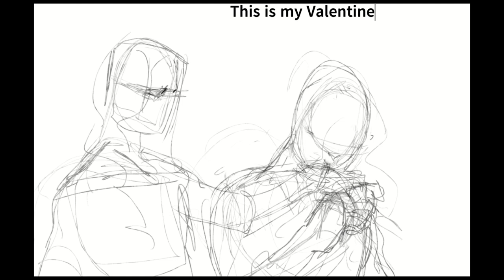Valentine's Day 2023 Illustration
Happy Valentine's Day. This year I decided to paint Prince Philippe and Le Chevalier de Lorraine from the Tv show Versailles.
I've been very busy with work lately so I could only do this timelapse for a video. I am using Clip Studio Paint and the Windows Surface Pro tablet